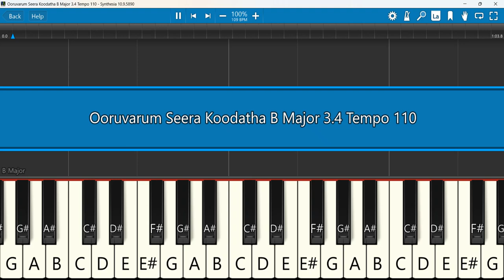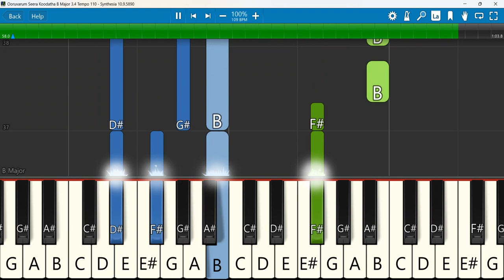Ooruvarum Seera Koodatha Keyboard Notes B Major 3 4 Tempo 110 | ஒருவரும் சேரக் கூடாத | AFT | Jeevan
Ooruvarum Seera Koodatha | Pastor Jeevan E.chelladurai | AFT SONGS | Sam P Chelladurai
Keyboard Notes